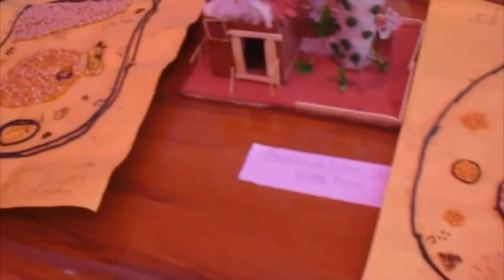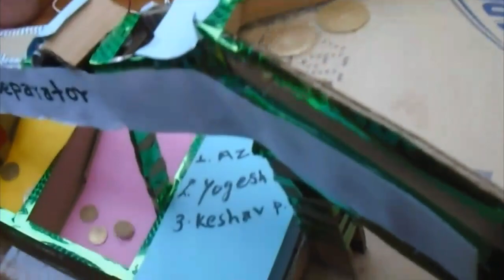Kalika manavgyan Higher secondary school Science Fair. |YEAR 2075|GAURAV GP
Science fair in kalika manavgyan secondary school.
Kalika manavgyan Higher secondary school,Butwal Science Fair. |YEAR 2075|GAURAV GP|
kalika school,science exhiboton in kalika school,
ai robot in kalika scholkalika manavgyan school